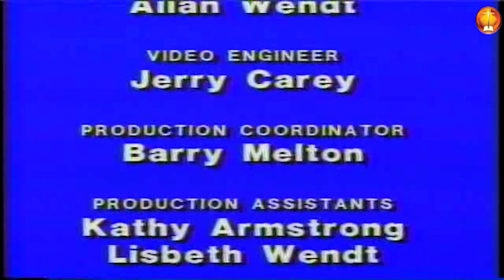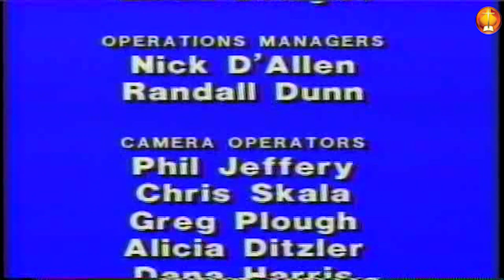Wallace J. Sibley Preaches at Centennial Church of God General Assembly—1986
Delton Alford and Jim Burns direct a Lee Singers Reunion Choir on Wednesday evening of the Centennial General Assembly of the Church of God.  Jackie Smith and The Regents also offer musical selections, and Danny R. Moore, Able Sanchez, and Robert White lead parts of the service.  Wallace J. Sibley preaches the message “The Church Triumphant in the Word,” and Minutes record that “the Assembly responded to the anointing of God’s Spirit upon his servant with vocal praises.”  Reverend Sibley concludes his message with an invitation for “‘all of you, any of you, each of you’ to make an altar of dedication to the principles of the Word.”  As a special feature of this recording, Bennie Triplett interviews Ray H. Hughes. The World Congress Center in Atlanta is host of the 61st General Assembly meeting July 29-August 3, 1986.